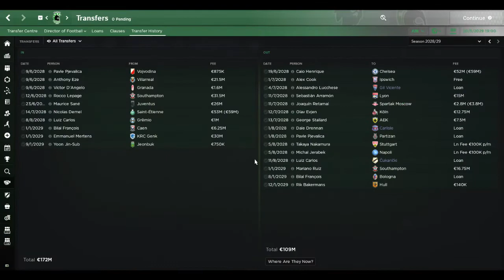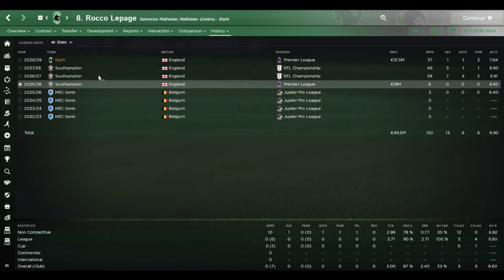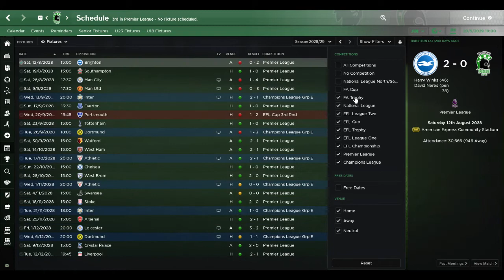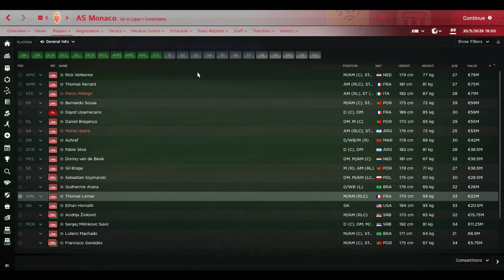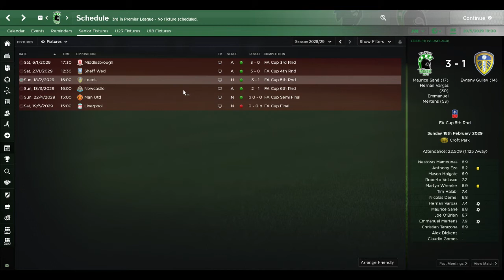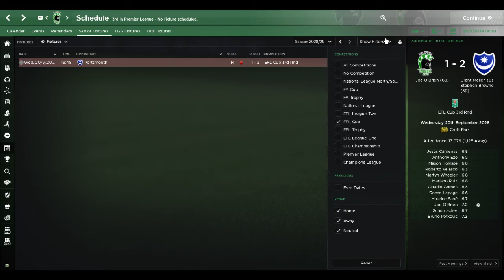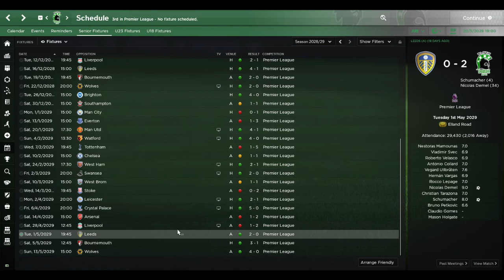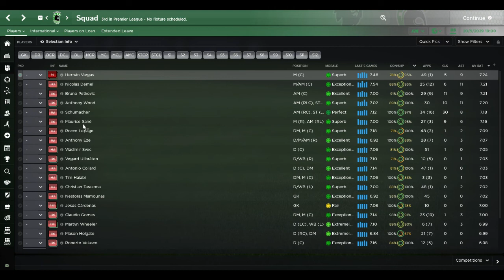FM18: Blyth Spartans - Season 12 Recap